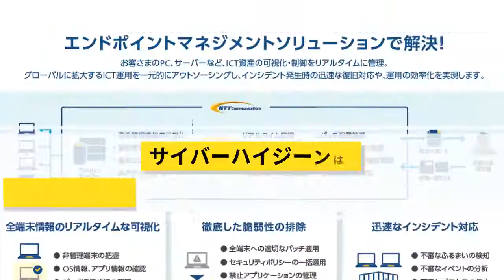エンドポイントマネジメントソリューション コンセプト動画 １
見えざるサイバー攻撃から端末を効率的に守り抜く、エンドポイントマネジメントソリューション
詳細はソリューションページをご覧ください

■エンドポイントマネジメントソリューション